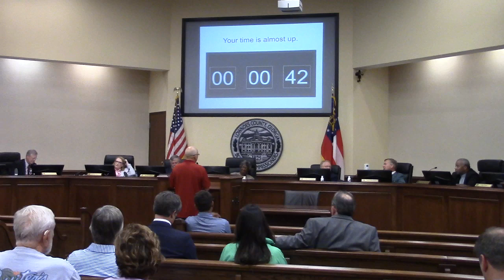11. CWTBH - Mark Perkins of Lake Park - Questions about the burn ordinance @ LCC Regular 2024-05-14